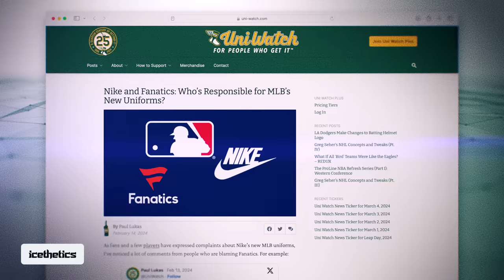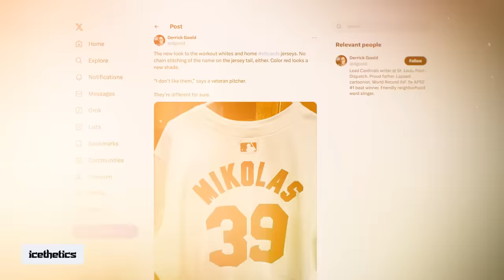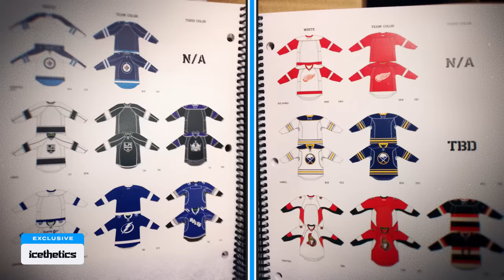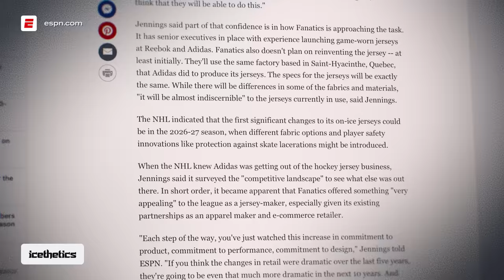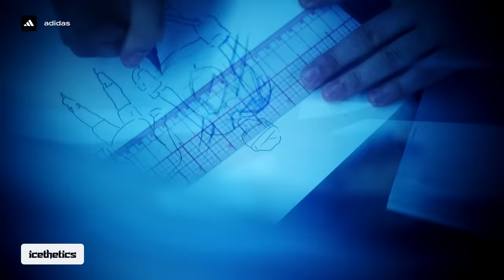JERSEYWATCH: First Look at Fanatics 2024 NHL Jerseys!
What do we know about Fanatics’ plan for its first season as the official on-ice outfitter of the NHL?

It’s still early, but I’m starting to collect a lot of new information so let’s get it all out there.

Get to know the intriguing details of Fanatics’ new “property of” practice jerseys and what it could mean for future game sweaters.

And despite the plague of bad PR the company is facing, hear why I’m *optimistic* about the future of the NHL with Fanatics.

▪️ CHAPTERS ▪️
00:00 – Intro
00:55 – The MLB Fiasco
02:53 – Why I’m Optimistic
04:11 – New Practice Jersey
06:22 – New Game Sweaters
07:44 – Fanatics Next-Gen
10:16 – 2024-25 By Team
11:22 – Outdoor Games

A long-time feature of Icethetics, NHL JERSEYWATCH tracks what’s new in logo and uniform design every season.

If you’re already a member, THANK YOU!